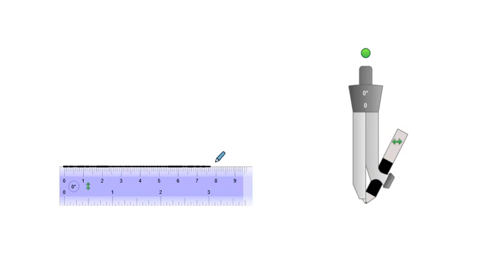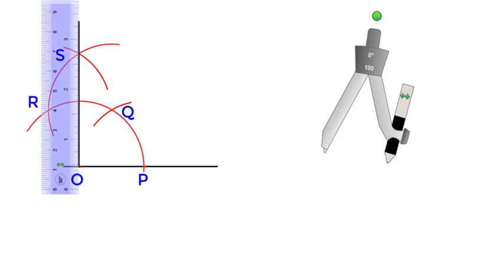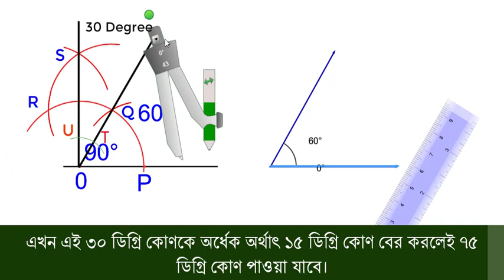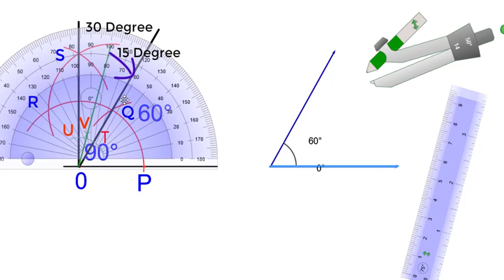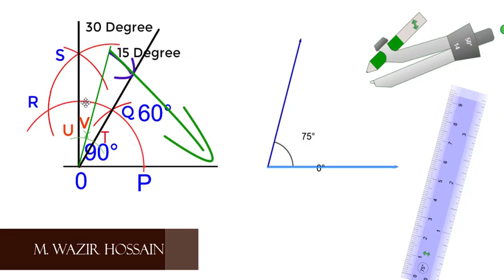90, 75, 60, 30, 15 Degree Angel with compass || চাঁদা ছাড়া বিভিন্ন কোণ অঙ্কন || M. Wazir Hossain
90, 75, 60, 30, 15 Degree Angel with compass ||
চাঁদা ছাড়া শুধুমাত্র কম্পাস দিয়ে ৯০, ৭৫, ৬০, ৩০ ও ১৫ ডিগ্রি কোণ অঙ্কন ||

বাংলাদেশের মাধ্যমিক স্তরের গণিত শিক্ষার্থীদের জন্য এই টিউটোরিয়ালটি প্রস্তুত করা হয়েছে।

M. Wazir Hossain